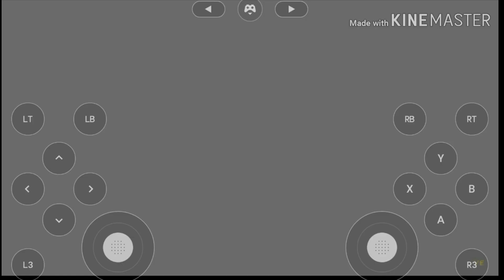The Crew 2 Android Gameplay (GeForce Now)